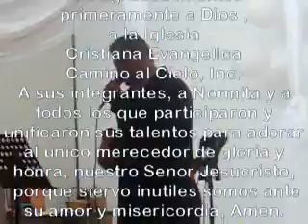Ministracion especial, casa Ulanga Arecibo diciembre 10 2010.wmv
Mi mejor Adoracion al Rey de reyes y Senor de senores a Dios nuestro Senor, amen...